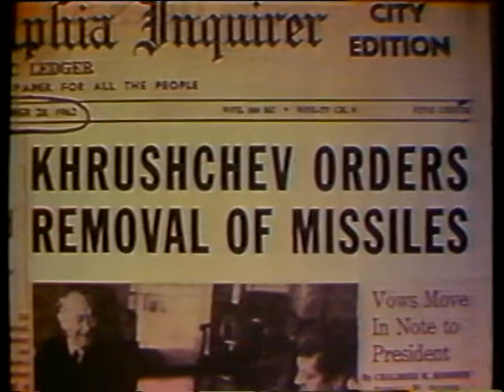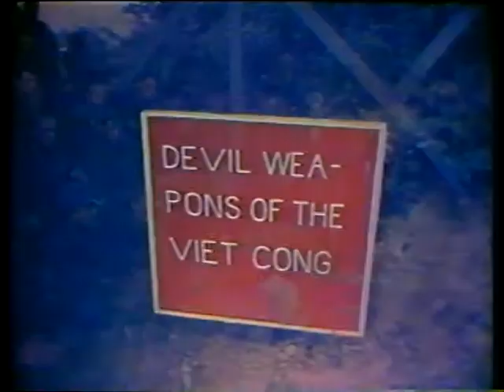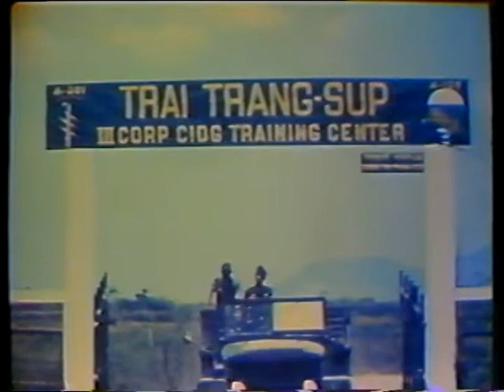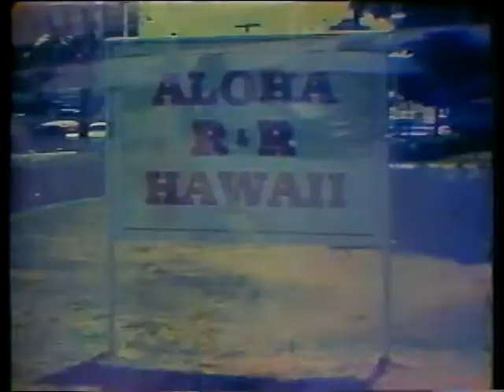Vietnam Crucible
AVA06050VNB1, 1968

The program reports on the American soldier's activities in Vietnam. Presents both the military and civilian situation. From the picture series.